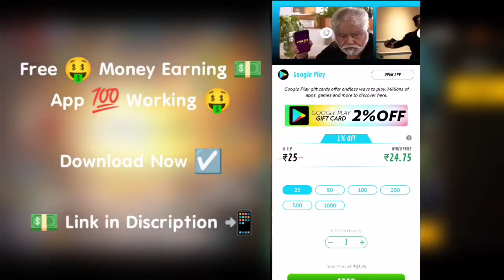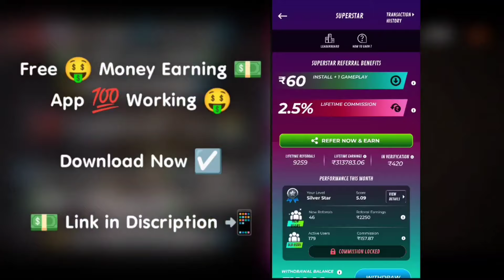New Faded Wheel in Free Fire Max | New Lucky Wheel Event & Titan Scar Returns in FF